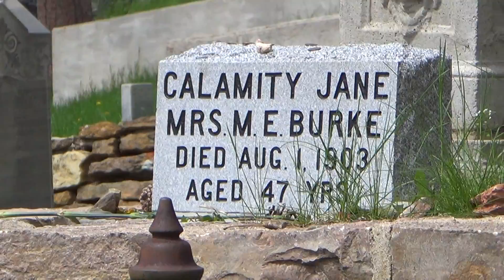Deadwood Cemetery, South Dakota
The burial sites of the old west town.